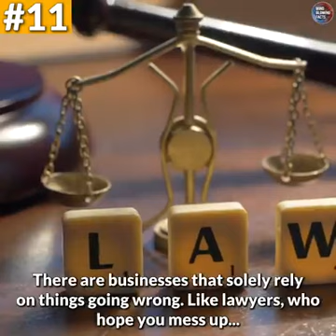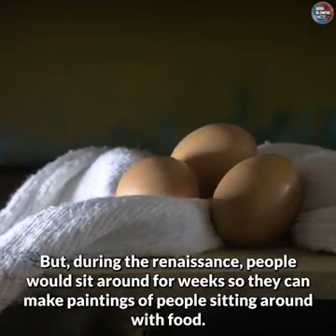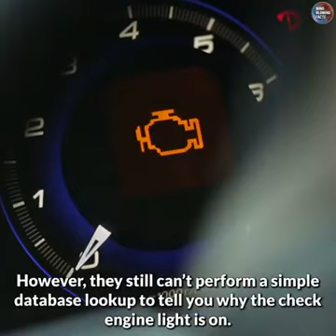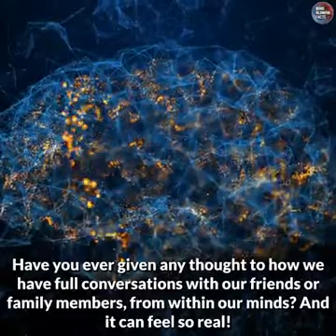25 Brilliant Facts About Everything l Facts of Life l Interesting Facts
Brilliant facts about everything present in the world. May be you know or not but they increase your knowledge very well.

facts that are related to amazing info interesting facts

• Facts ,interesting facts , amazing facts, Mind blowing facts, facts of life

🔎 HASHTAGS 🔎
Facts,interestingfacts,amazingfacts, facts of the life